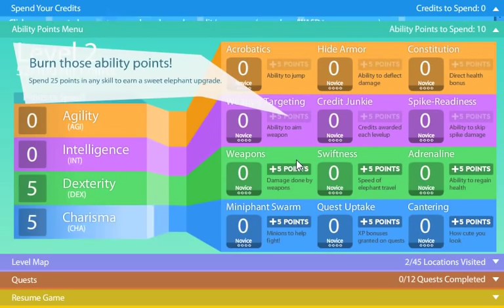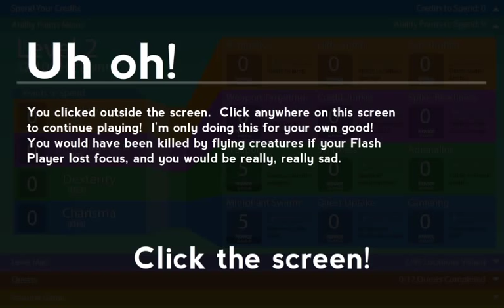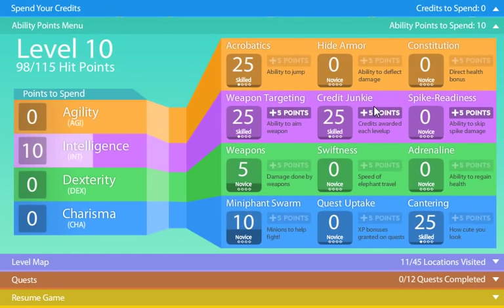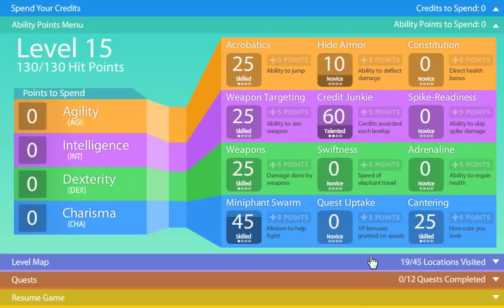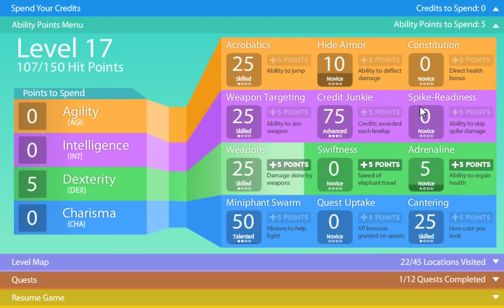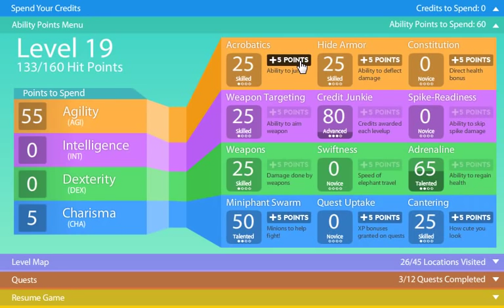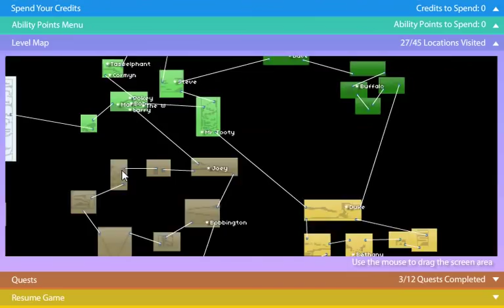Let's Play Elephant Quest (1)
An RPG by the awesome jmtb02, creator of Achievement Unlocked and the other elephant games and head developer for ArmorGames.com